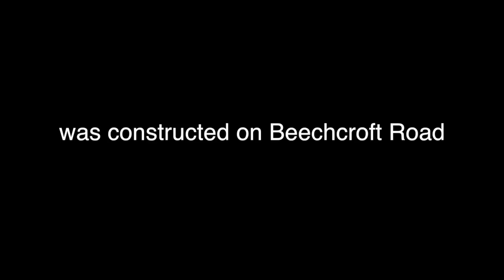Time Lapse of Magna construction in Spring Hill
Cool time lapse video of Magna International, an auto parts supplier recently locating in Spring Hill, being constructed in 30 seconds.